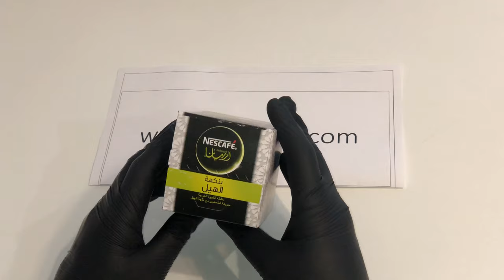Nescafe Arabiana Green Instant Coffee With Cardamom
Start your day with Arabiana instant coffee and have a great day start. Arabiana is an instant Arabian Coffee with Cardamom from Nescafe.

Now you can prepare your favorite traditional Arabic Coffee with an instant. Just pour it and enjoy.

Made with carefully selected premium green coffee beans and other ingredients like cardamom to give it the traditional Arabic taste.

Green coffee benefits: * Arabic green coffee is very rich with Chlorogenic acid, one of the most powerful and effective anti-oxidants to clean the body from free radicals that destroy the body's cells. * Green coffee helps in losing weight, enhancing digestion and health, while benefiting focus, memory and attention.